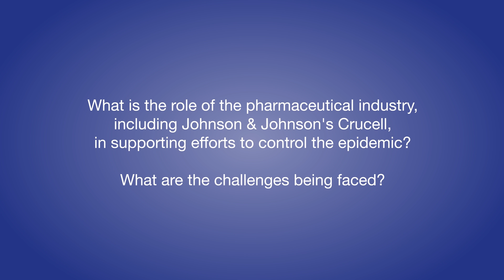IFPMA 2014 Interview Series on “How Pharma is responding to the Ebola outbreak” With Dr Olga Popova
Faced with the current sudden outbreak of Ebola, the World Health Organization (WHO) consulted experts and researchers engaged in Ebola therapies and vaccines research and development (R&D) in 4-5 September 2014. They decided to expedite the development of two of the most advanced vaccines identified so far: One developed by GlaxoSmithKline in collaboration with the US National Institute of Allergy and Infectious Diseases. It uses a chimpanzee-derived adenovirus vector with an Ebola virus gene inserted. The second is developed by the Public Health Agency of Canada in Winnipeg in collaboration with the NewLink Genetics company. Beyond these two, Dr Olga Popova, Johnson & Johnson’s Crucell speaks in this interview about her company’s engagement in speeding up the development of their vaccine candidate against Ebola.